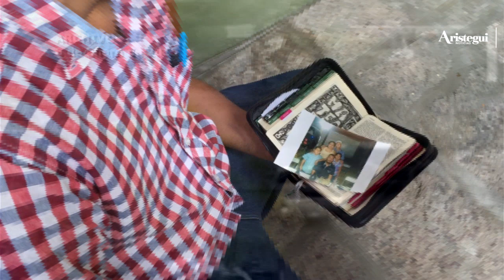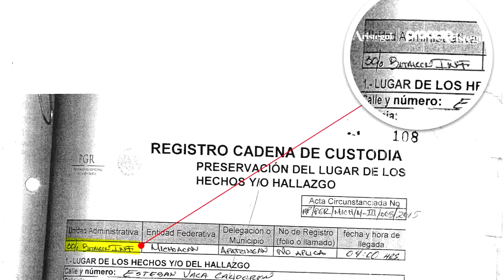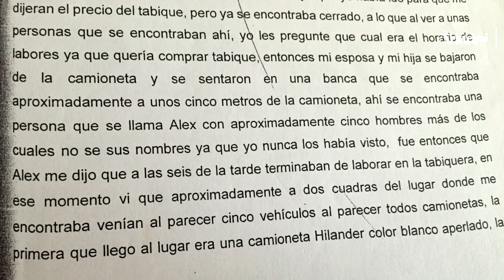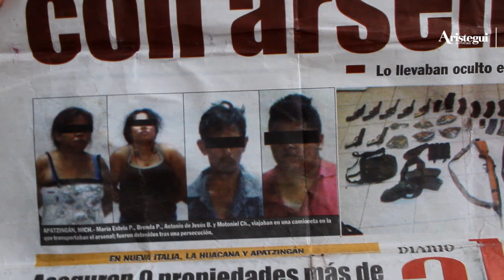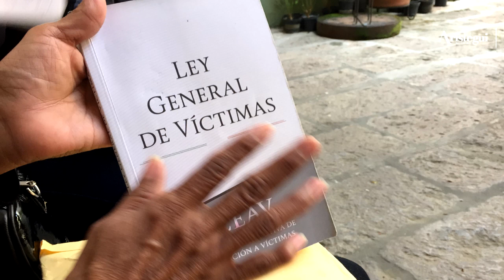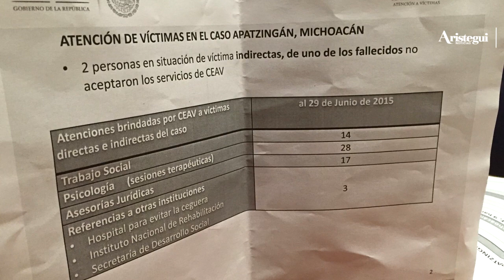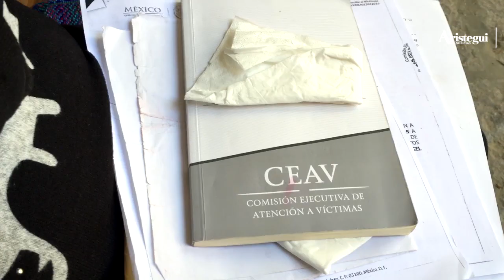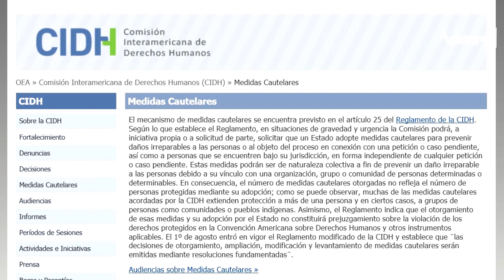Masacre de Apatzingán: Los desplazados de Castillo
Sobrevivientes y testigos de la masacre del 6 de enero en Apatzingán, donde al menos 16 civiles desarmados murieron en dos hechos distintos donde participaron fuerzas federales, ahora deben huir para salvar su vida ante la persecución, que denuncian, son vícimas